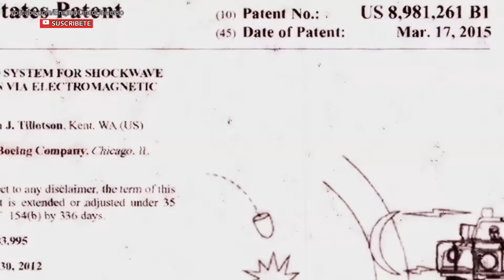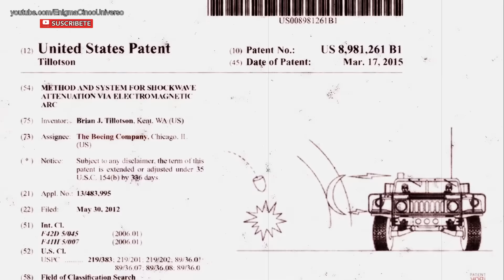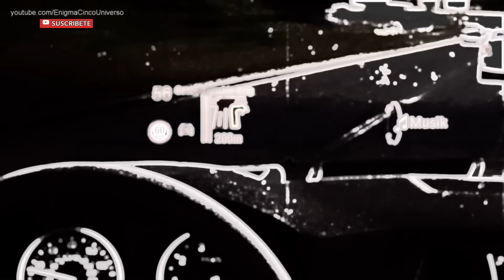5 Tecnologías de Ciencia Ficción en Star Wars y su posibilidad en la vida real Parte 2